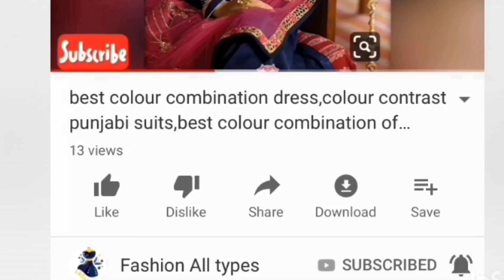50+Stylish Mehandi Ke Design | Mehndi | Mehndi Ki Design | Mehdi